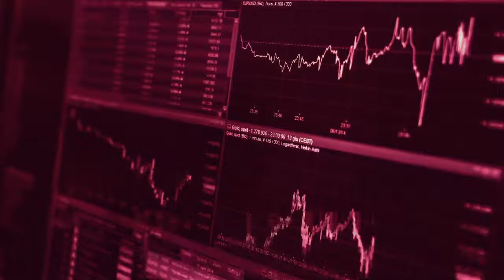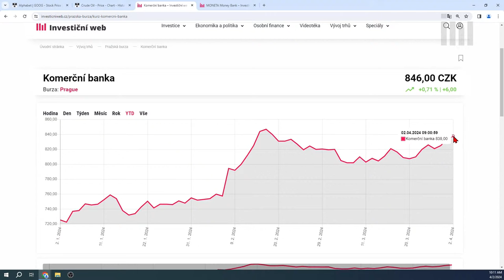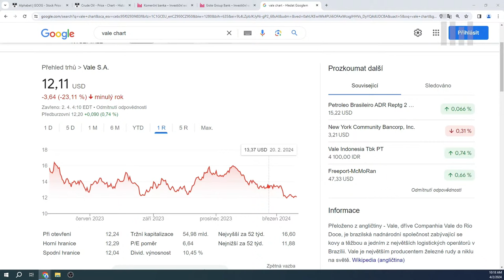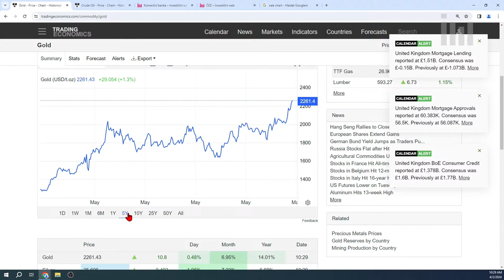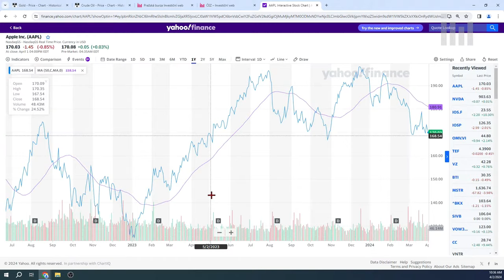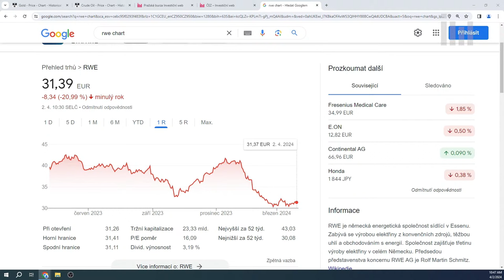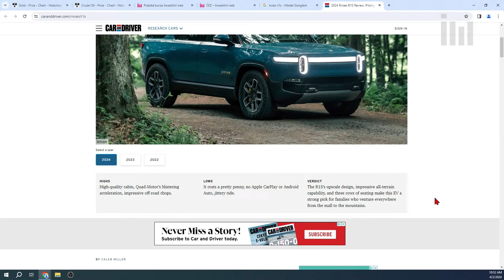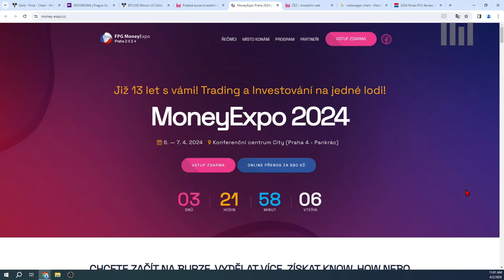Michal Semotan (J&T Banka): Po silném růstu cen akcií může před létem narůstat volatilita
Pravidelný živý přenos na Investičním webu bude tentokrát vzhledem k velikonočnímu pondělí v úterý. Tentokrát se můžete těšit na portfoliomanaža J&T Investiční společnosti Michala Semotana a šéfredaktora Investičního webu Petra Novotného.

Co zaznělo:
Semotan: Růst na americkém akciovém trhu mě překvapuje svou stabilitou a silou. Ceny jsou vysoko, nicméně rally pokračuje. Na aktivitě klientů vidíme, že probíhá přesun peněz z termínovaných vkladů a spořicích produktů do akcií a dluhopisů.
Semotan: Některé tituly již posílily velice výrazně, některé pozice proto postupně redukujeme. Příkladem jsou akcie českých bank.
Semotan: V případě ČEZ je možné, že si stát sáhne pro maximální "standardně" možnou dividendu.
Semotan: Předpokládám, že se letos potvrdí některé sezónní vzorce, například že před létem poroste volatilita. Po silném růstu cen akcií lze očekávat, že investoři budou chtít zrealizovat část zisků.
Michal Semotan nabídl své názory na těžaře zlata nebo společnosti jako RWE a Rivian.